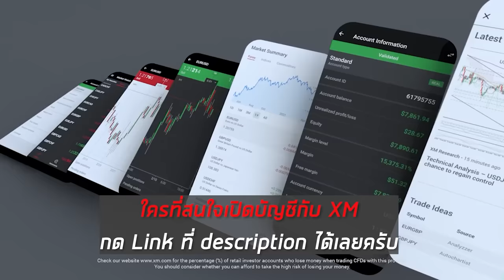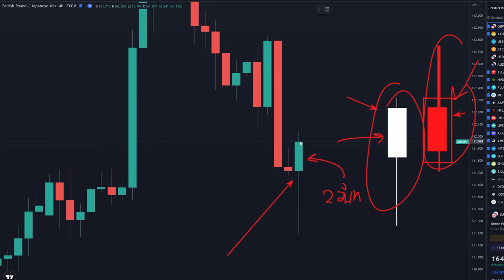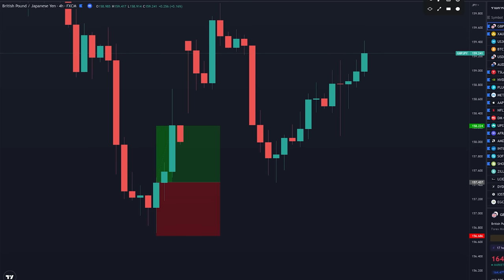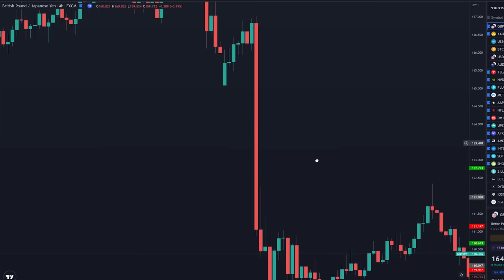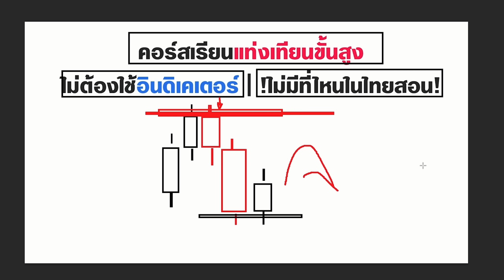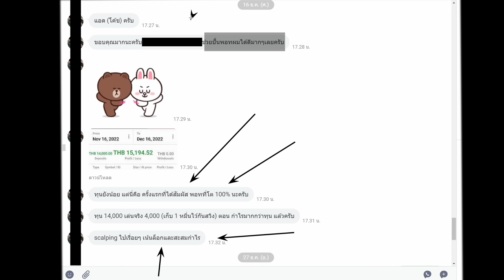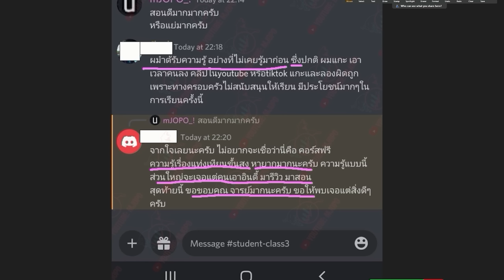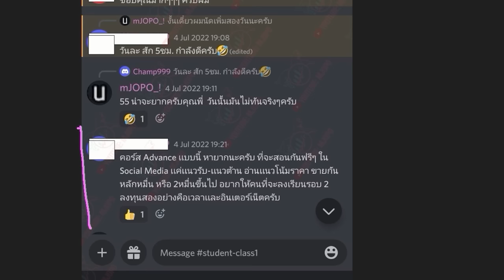รันเทรนแบบคนไม่มี "เธอ" | เอ้ยย คนไม่มีเวลา | ลองทำแบบนี้ครับ